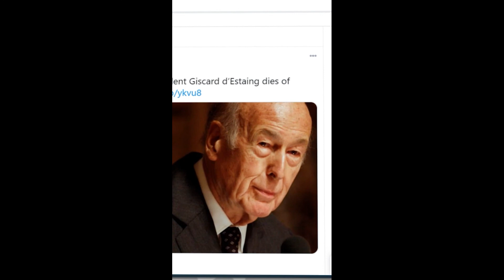Former French President Giscard d’Estaing dies of COVID-19 | Short Report